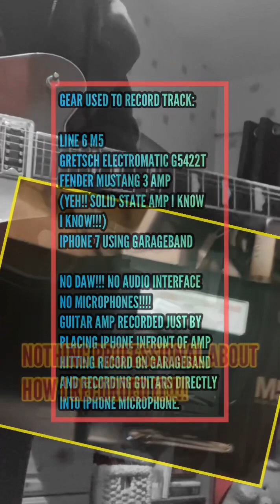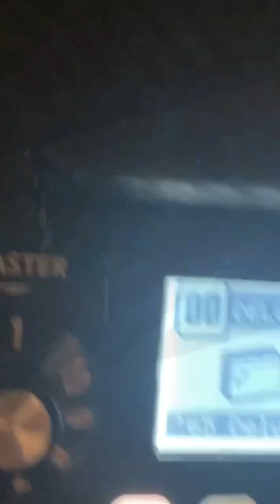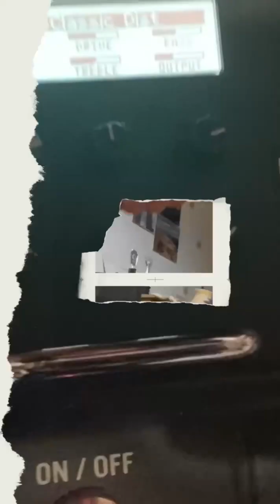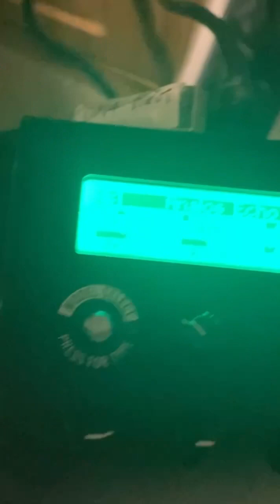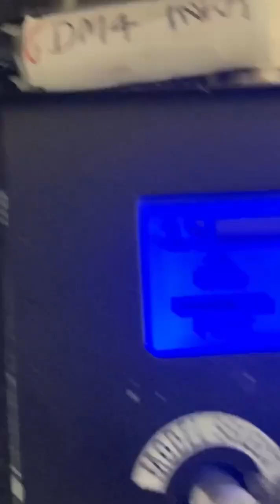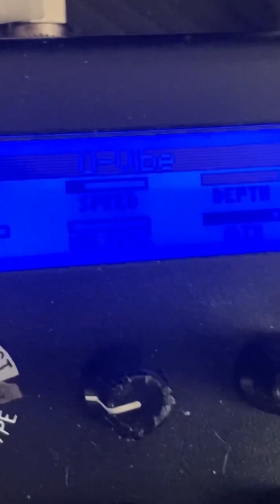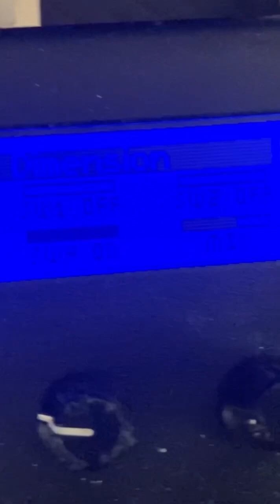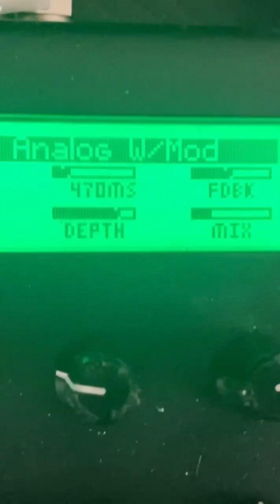LINE 6 M5 first try of various effects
First time trying the Line 6 M5, only received the day earlier, used off EBay for £40!!! Bargain works fine, all effects you should really ever need, all sound really decent FX although many guitarists say the overdrive ms & distortions are the weak area of the unit compared with individual pedals, for me they sound good enough and can dial in good enough useable drives & distortions for what need, I don’t get hung up on having a boutique Drive like a Klon, King of Tone, Timmy, OCD, etc ad long as you can dial in a half decent drive tone it’ll work for me for the price.
Video starts trying drives on a quick demo recording of an instrumental track I recorded rapid trying various drives and delays. Then later on I try various modulation FX which all sound lovely, unfortunately I murder quite a few Smiths songs trying these effects types out as so outta practice! But you’ll get the idea of the effects.